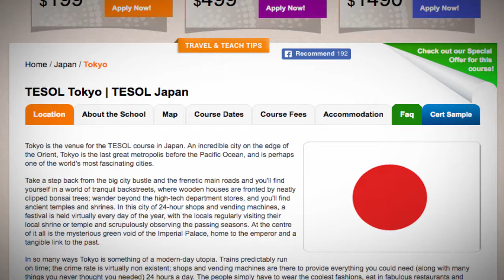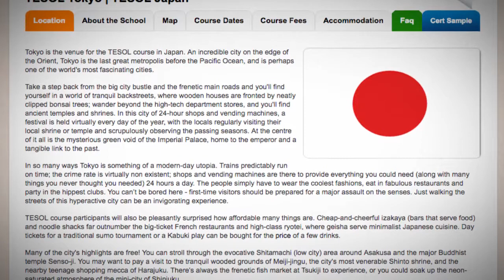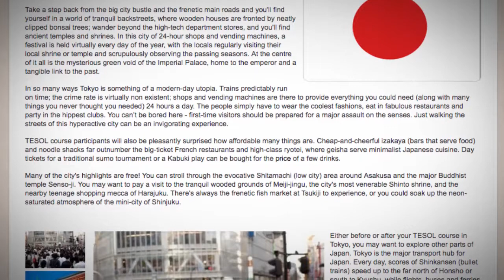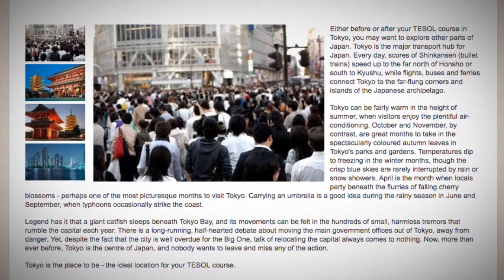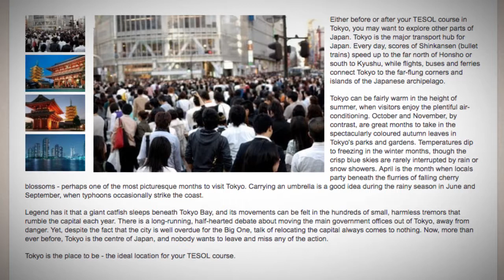TESOL Course in Tokyo, Japan | Teach & Live abroad!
Tokyo is the venue for the TESOL course in Japan. An incredible city on the edge of the Orient, Tokyo is the last great metropolis before the Pacific Ocean, and is perhaps one of the world's most fascinating cities.

Take a step back from the big city bustle and the frenetic main roads and you'll find yourself in a world of tranquil backstreets, where wooden houses are fronted by neatly clipped bonsai trees; wander beyond the high-tech department stores, and you'll find ancient temples and shrines. In this city of 24-hour shops and vending machines, a festival is held virtually every day of the year, with the locals regularly visiting their local shrine or temple and scrupulously observing the passing seasons. At the centre of it all is the mysterious green void of the Imperial Palace, home to the emperor and a tangible link to the past.

In so many ways Tokyo is something of a modern-day utopia. Trains predictably run on time; the crime rate is virtually non existent; shops and vending machines are there to provide everything you could need (along with many things you never thought you needed) 24 hours a day. The people simply have to wear the coolest fashions, eat in fabulous restaurants and party in the hippest clubs. You can’t be bored here - first-time visitors should be prepared for a major assault on the senses. Just walking the streets of this hyperactive city can be an invigorating experience.

TESOL course participants will also be pleasantly surprised how affordable many things are. Cheap-and-cheerful izakaya (bars that serve food) and noodle shacks far outnumber the big-ticket French restaurants and high-class ryotei, where geisha serve minimalist Japanese cuisine. Day tickets for a traditional sumo tournament or a Kabuki play can be bought for the price of a few drinks.

Many of the city's highlights are free! You can stroll through the evocative Shitamachi (low city) area around Asakusa and the major Buddhist temple Senso-ji. You may want to pay a visit to the tranquil wooded grounds of Meiji-jingu, the city's most venerable Shinto shrine, and the nearby teenage shopping mecca of Harajuku. There’s always the frenetic fish market at Tsukiji to experience, or you could soak up the neon-saturated atmosphere of the mini-city of Shinjuku.

Either before or after your TESOL course in Tokyo, you may want to explore other parts of Japan. Tokyo is the major transport hub for Japan. Every day, scores of Shinkansen (bullet trains) speed up to the far north of Honsho or south to Kyushu, while flights, buses and ferries connect Tokyo to the far-flung corners and islands of the Japanese archipelago.

Tokyo can be fairly warm in the height of summer, when visitors enjoy the plentiful air-conditioning. October and November, by contrast, are great months to take in the spectacularly coloured autumn leaves in Tokyo's parks and gardens. Temperatures dip to freezing in the winter months, though the crisp blue skies are rarely interrupted by rain or snow showers. April is the month when locals party beneath the flurries of falling cherry blossoms - perhaps one of the most picturesque months to visit Tokyo. Carrying an umbrella is a good idea during the rainy season in June and September, when typhoons occasionally strike the coast.

Legend has it that a giant catfish sleeps beneath Tokyo Bay, and its movements can be felt in the hundreds of small, harmless tremors that rumble the capital each year. There is a long-running, half-hearted debate about moving the main government offices out of Tokyo, away from danger. Yet, despite the fact that the city is well overdue for the Big One, talk of relocating the capital always comes to nothing. Now, more than ever before, Tokyo is the centre of Japan, and nobody wants to leave and miss any of the action.

Tokyo is the place to be - the ideal location for your TESOL course.

Find out more about taking a TEFL course in Tokyo